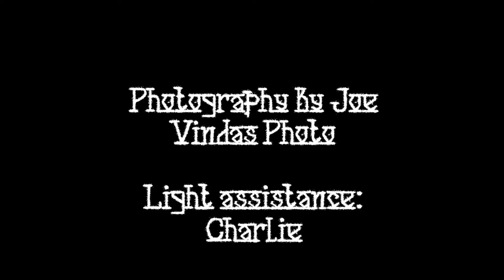Behind the scenes with Alternative Model NaTyMeTaL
SONG BY DORNENREICH - Erst deine Träne löscht den Brand